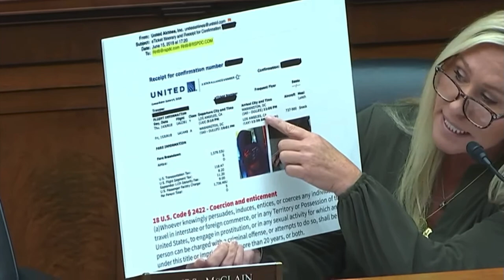Congresswoman Marjorie Taylor Greene Questions Biden Crime Family IRS Whistleblowers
Follow Rep. Greene on Twitter
Follow Rep. Greene on Facebook
Follow Rep. Greene on Instagram